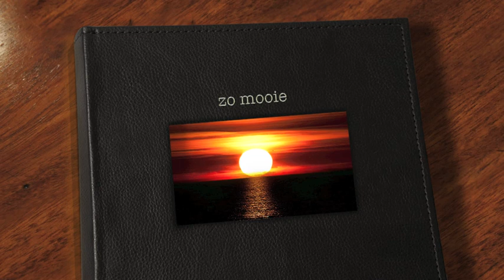zo mooie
MIJN LAATSE NIEUWE  song    MIKE DREAMER